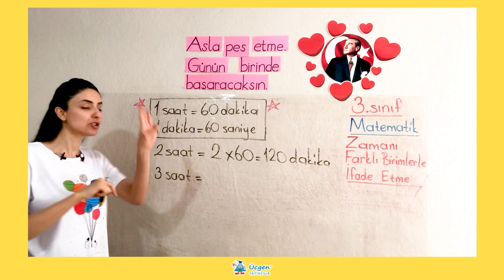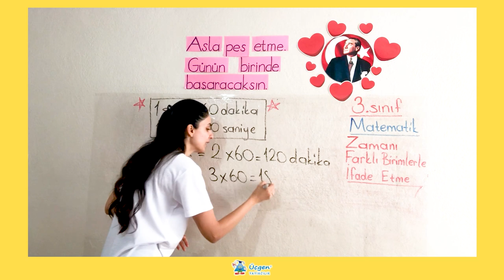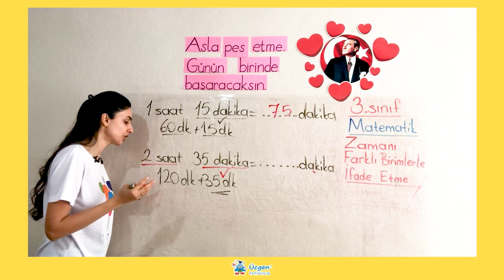3. Sınıf - 4. Ünite - 2 Zaman Ölçme - 3 Zamanı Farklı Birimlerle İfade Etme